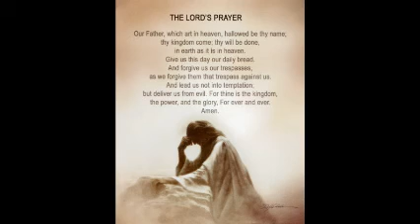Intercessors Institute : Principles of Prayer